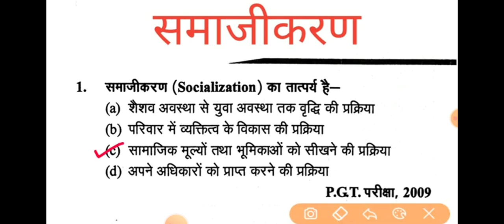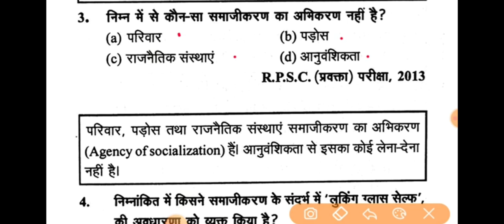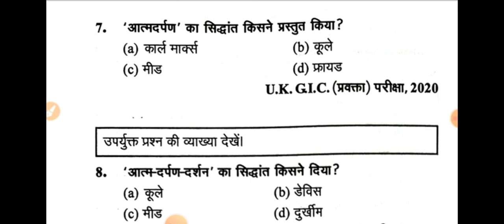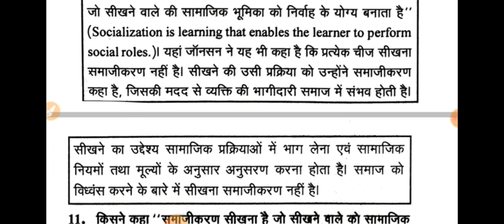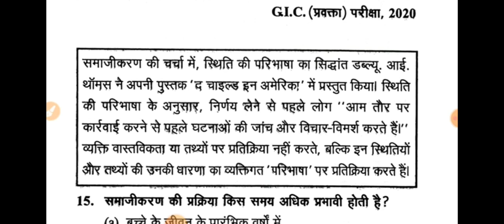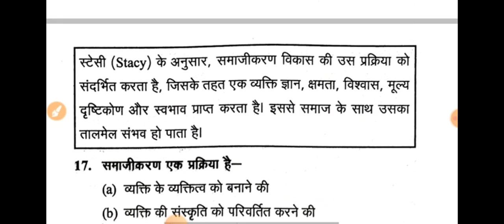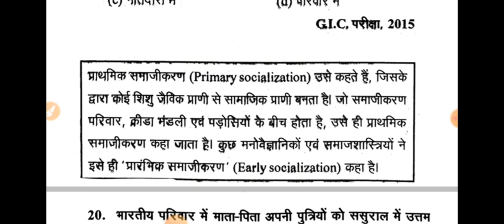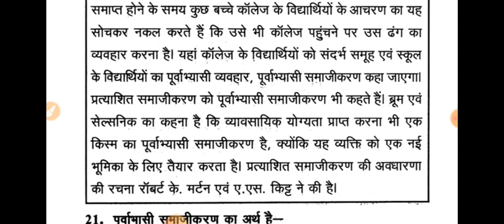समाजिकरण (SOCIALIZATION) jharkhand_lady_supervisor @sociologywithsangeeta